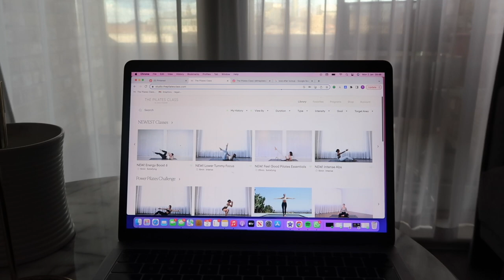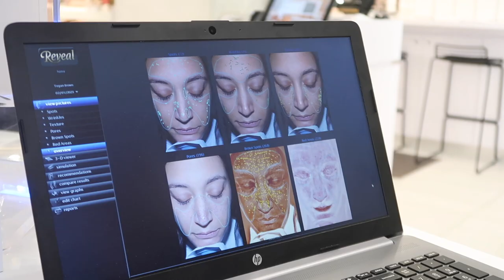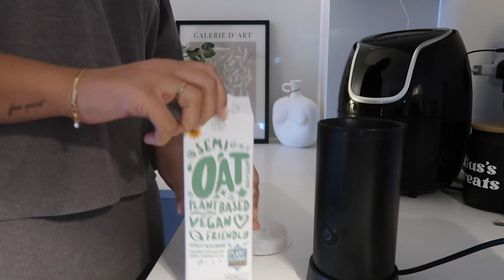Spending NYE at home alone | reflecting & setting new year intentions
I’m linking all the products I discussed below:

MILK FROTHER
IKEA ALEX DRAWERS
DRAW ORGANISERS
PILATES MAT

Let me know if you have any q’s.